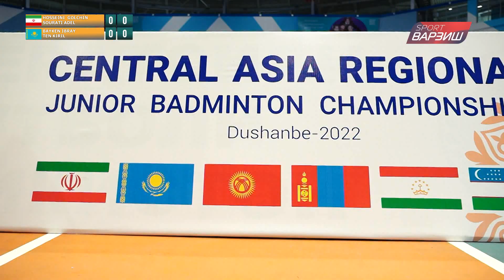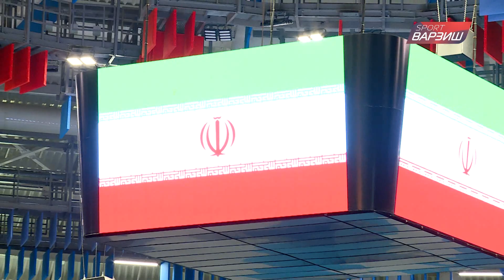Бадминтон. Чемпионати минтақавии Осиёи Марказӣ 2022. U17 Финал: Мардон, ҷуфтӣ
Badminton Asia Central Asia Regional Junior Championships 2022 / Dushanbe Tajikistan / Региональный чемпионат Центральной Азии по бадминтону / Чемпионати минтакавии Осиёи Маркази 2022 / Бадминтон в Душанбе /